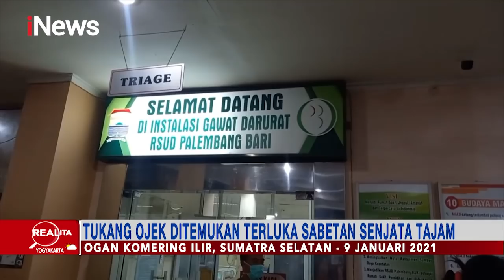Realita 07 Maret 2022 Segmen 2